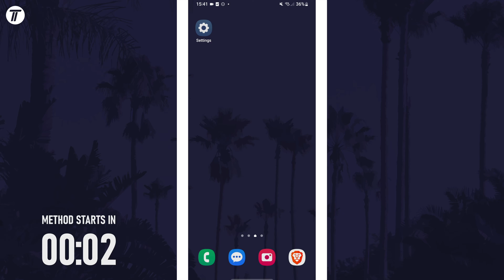How to Change Screen Resolution on Samsung Phone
Want to know how to change screen resolution on Samsung phone? This video will show you how to change resolution on Samsung phone. You might want to know how to change the resolution on Samsung phone to increase quality or save battery. The method will work on all Samsung phones including Samsung Galaxy S23, Galaxy S24, Samsung Galaxy A series and more! Hopefully today’s video helps show you how to set screen resolution on Samsung phone!